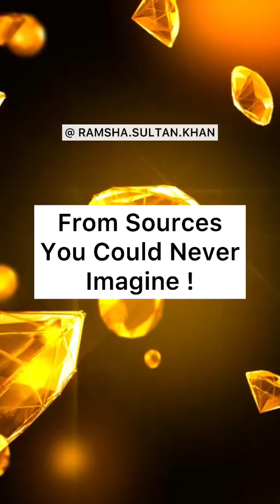Ar- Razzaq(Part -2) 99 Names of Allah | Ramsha Sultan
Ar-Razzaq ⭐️ Part -2

One of the Names of Allah is Ar-Razzaq
Meaning : The Provider.✨

Join Me in My 99 Names of Allah Series
By @ramsha.sultan.khan
100 Short Videos Explaining Names of Allah
This is Part -2